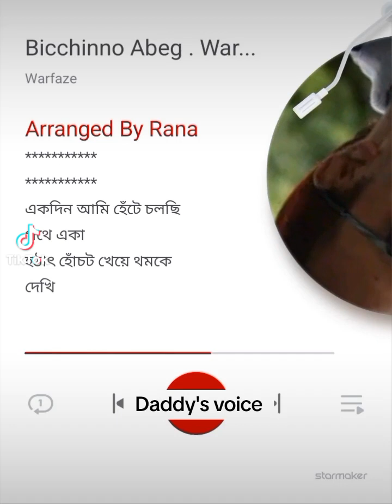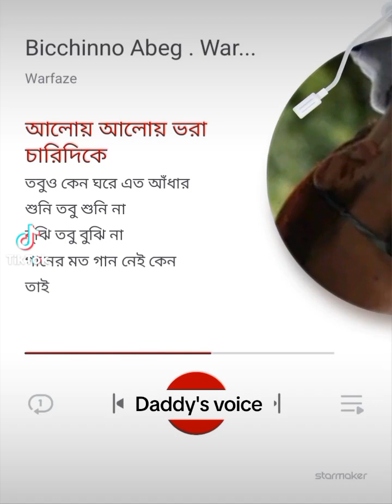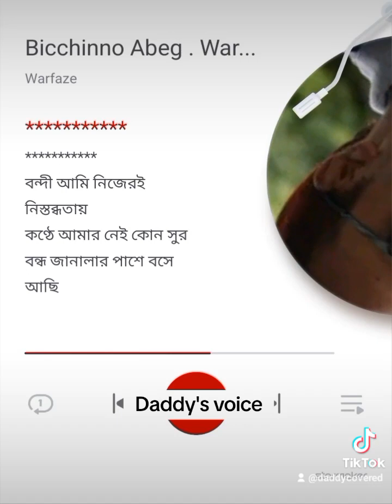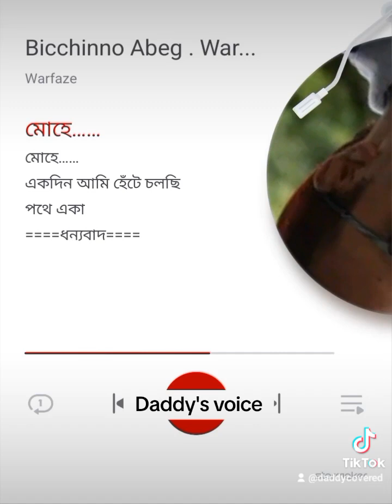Bicchinno abeg / Daddy's voice covered / Warfaze